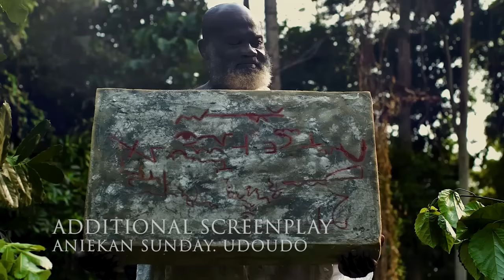Douleur Royal | Film Nigerian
get ready to experience a royal pain like never before! Explore the world of Nigerian films in French, a perfect combination of cultural diversity and entertainment. With great knowledge waiting to be discovered, this video is a must-watch for all movie enthusiasts.